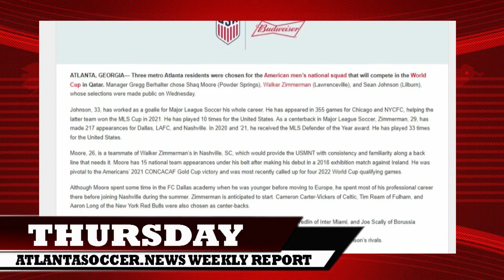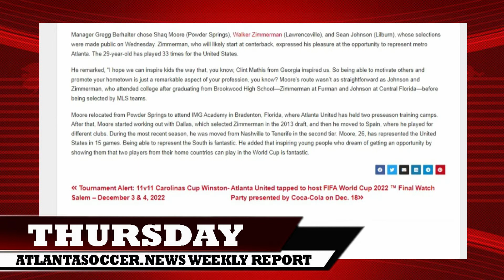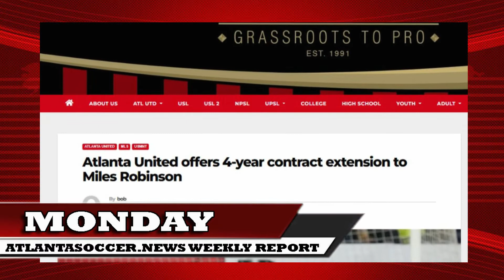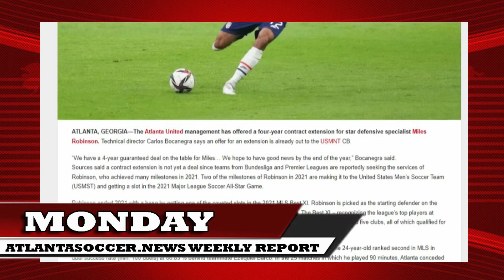Atlanta Soccer News Weekly Report! Atlanta United player is part of 2022 World Cup!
📍ABOUT THIS:
This is the 69th edition of the Atlanta Soccer News Weekly Report. In this video, you will see the soccer events that transpired in Atlanta, Georgia from November 2-8. Make it always a habit to watch our weekly report and visit our regularly.